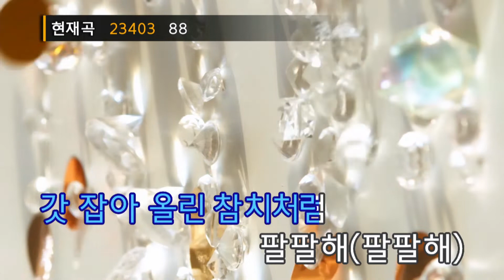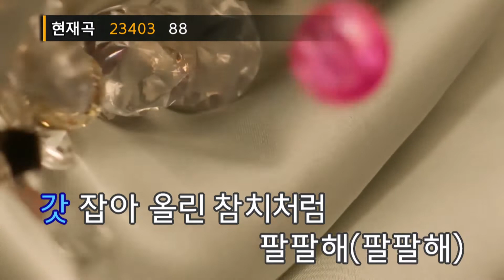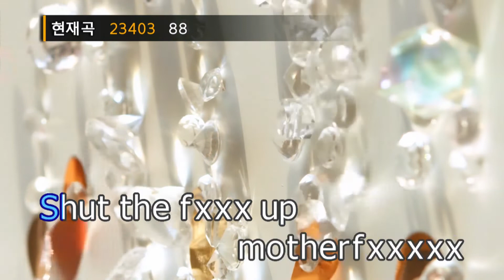88 - Don Mills(던밀스) (KY.23403) / KY Karaoke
★ 곡 정보 ★
번호 : 23403
제목 : 88
가수 : Don Mills
작사 : Don Mills
작곡 : 정일혁

Copyrightⓒkeumyoung